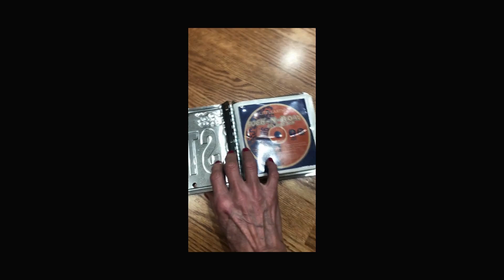Coca-Cola Recycled Metal 20 CD/DVD Holder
This rare cool Coca-Cola Recycled Metal 20 CD Holder is listed for sale